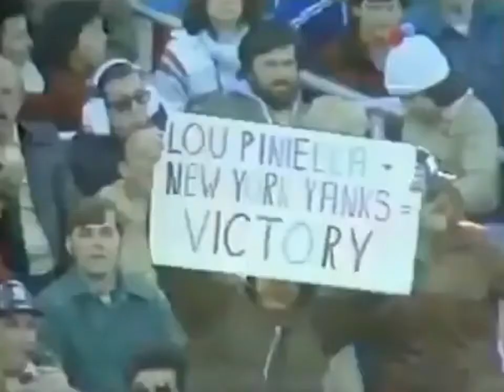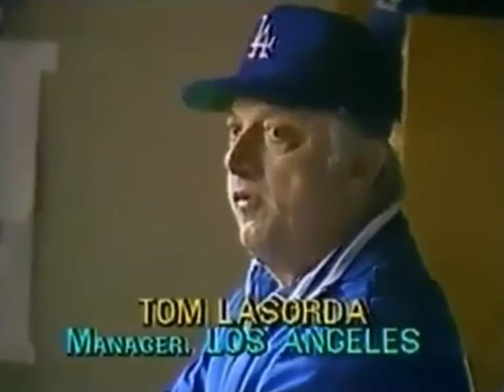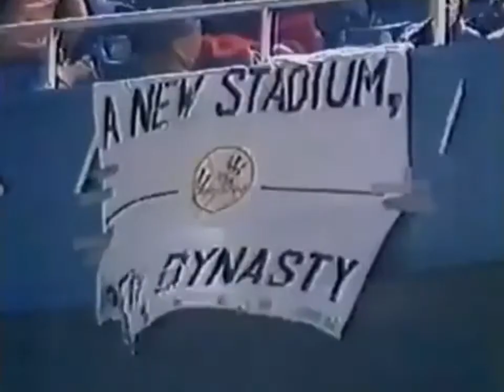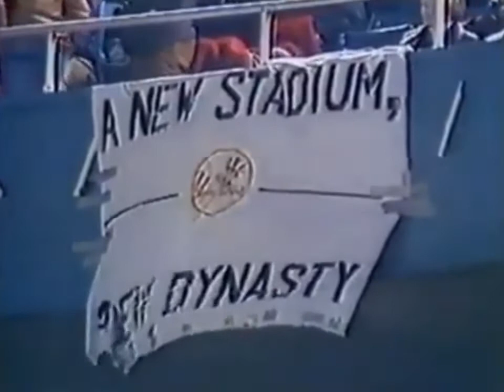1978 World Series, Game 5 - Dodgers @ Yankees